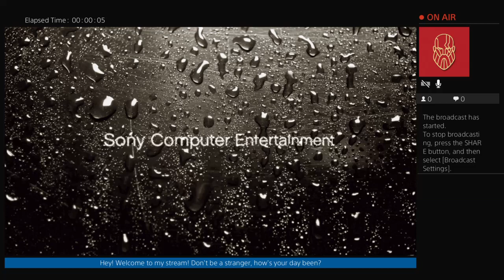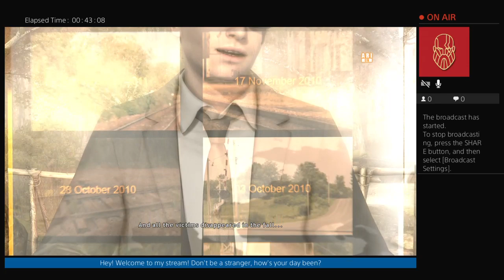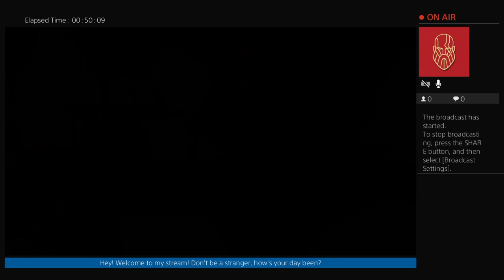Heavy Rain 2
Dead By Daylight streamer. Send an invite if you wanna play sometime!

Pokie4life_Xmega on PS4